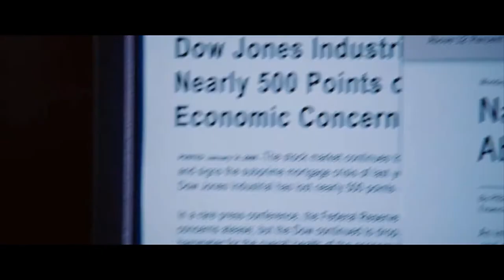Financial Crisis is Imminent -The Big Short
The Big Short starring Multi-Academy Award winning actor Christian Bale… Dr. Michael Burry had foreseen the unavoidable crash of mortgage industry of 2008.